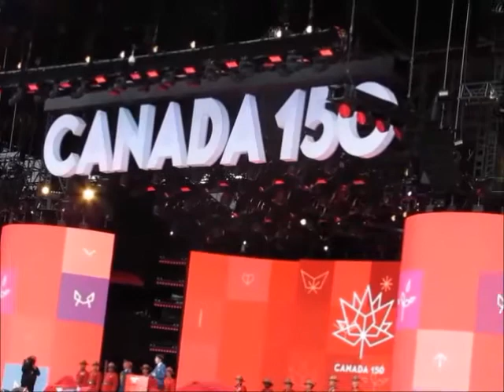Justin Trudeau speech at Canada150 opening in Ottawa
Filmed from the crowds on July 1st, 2017 on Parliament Hill.

Movie includes at end, fragments from God Save the Queen & O Canada anthems performed before the speech, see below for their entirety: